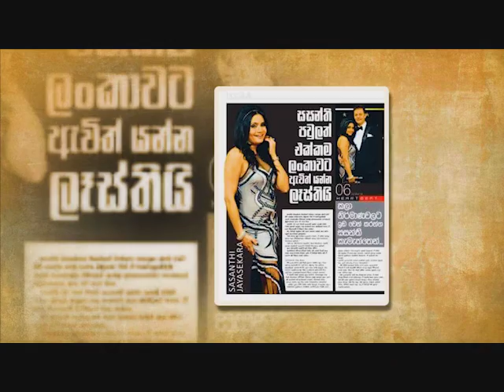එංගලන්ඩ් වල සුපිරි ජීවිතයක් ගතකරන සසන්ති කරන ජොබ් එක මෙන්න